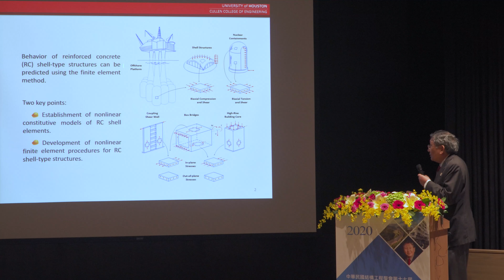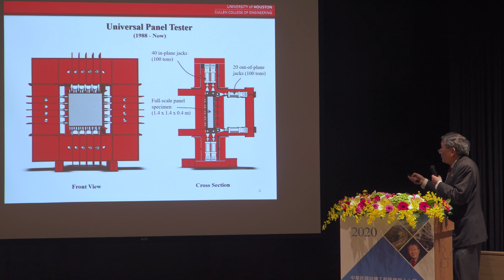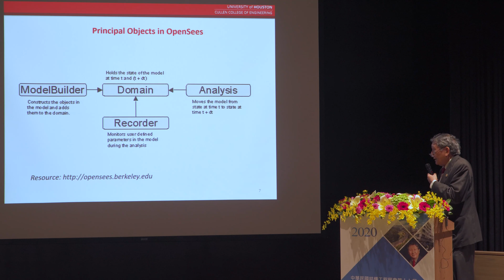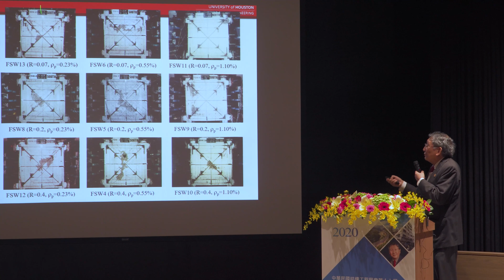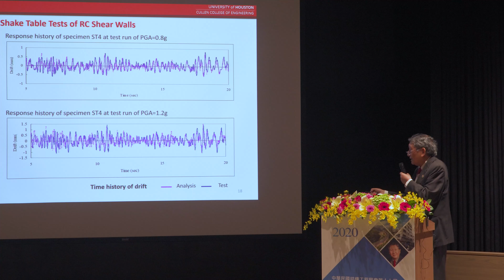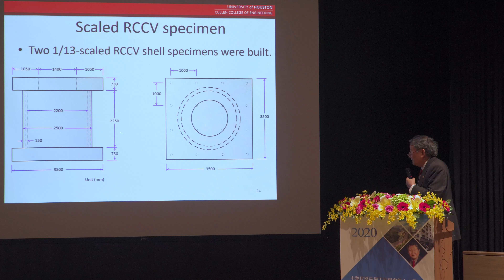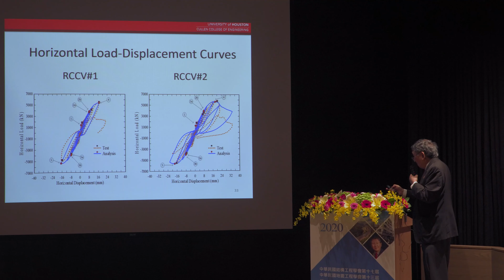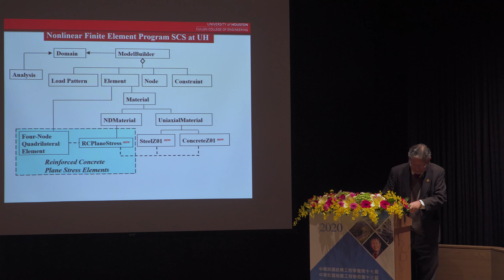2020年結構與地震工程研討會：Seismic Analysis of Concrete Structures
2020年結構與地震工程研討會：Seismic Analysis of Concrete Structures
演講人：徐增全 教授 (休士頓大學榮譽講座教授)